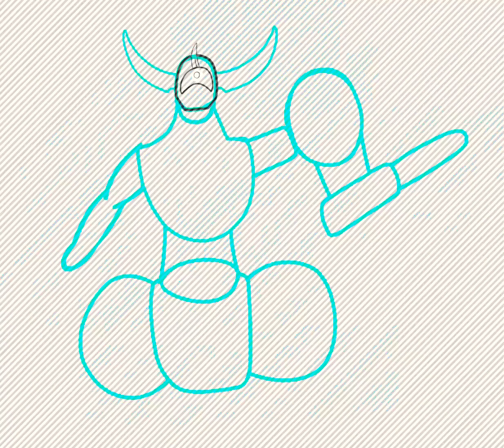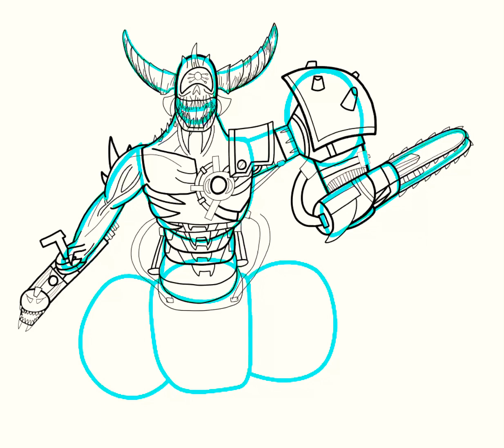Random Kaiju Drawings: Doom Hunter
Hello everyone

Hope you doing what think about this monstrosity from Doom Eternal?